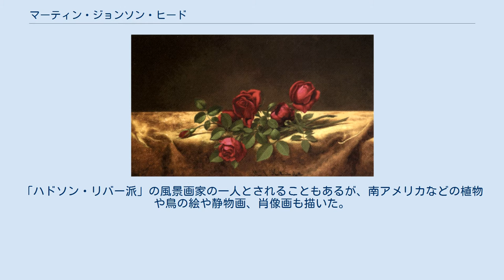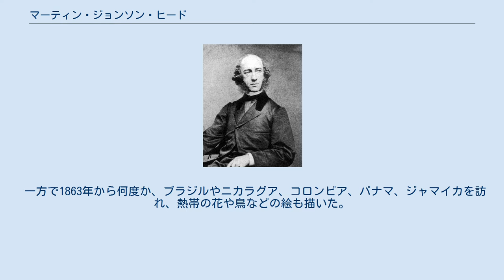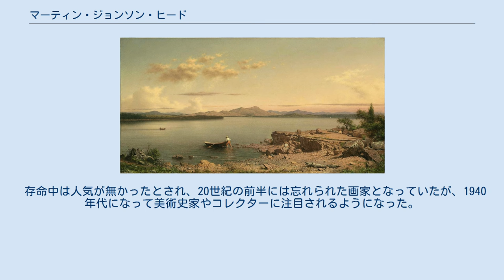マーティン・ジョンソン・ヒード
マーティン・ジョンソン・ヒード（Martin Johnson Heade、1819年8月11日 - 1904年9月4日）はアメリカ合衆国の画家である。
「ハドソン・リバー派」の風景画家の一人とされることもあるが、南アメリカなどの植物や鳥の絵や静物画、肖像画も描いた。
 ペンシルベニア州、バックス郡の村、Lumbervilleの商店の店員の息子に生まれた。
ペンシルベニアのフォークアートの画家、エドワード・ヒックス(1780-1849)の弟子になり、1830年代末から絵を描き始め、2年ほどヨーロッパに旅しローマに滞在した後、1841年にフィラデルフィアのペンシルベニア美術アカデミーの展覧会に作品を出展した。
1843年にはニューヨークのナショナル・アカデミー・オブ・デザインの展覧会にも出展し、再び、ヨーロッパを旅した後、1848年から毎年出展をした。
 1859年からニューヨークを拠点とし、ニューヨークでは「ハドソン・リバー派」の画家、ジョン・フレデリック・ケンセット、サンフォード・ロビンソン・ギフォード、アルバート・ビアスタット、フレデリック・エドウィン・チャーチといった画家たちと親しくなり、影響を受け、風景画も描くようになった。
 一方で1863年から何度か、ブラジルやニカラグア、コロンビア、パナマ、ジャマイカを訪れ、熱帯の花や鳥などの絵も描いた。
静物画も多く描き、「ハドソン・リバー派」の風景画家に位置づけられることが多いが、作品のうち風景画の割合は4割ほどである。
 1883年に63歳で結婚し、フロリダ州のセントオーガスティンに住んだ。
この頃は花を描いた静物画を多く描いた。
 存命中は人気が無かったとされ、20世紀の前半には忘れられた画家となっていたが、1940年代になって美術史家やコレクターに注目されるようになった。
1943年にニューヨーク近代美術館で "Romantic Painting in America"と題された展覧会に作品の一つが展示されてから、作品の研究と再発見が行われ高く評価されるようになった。